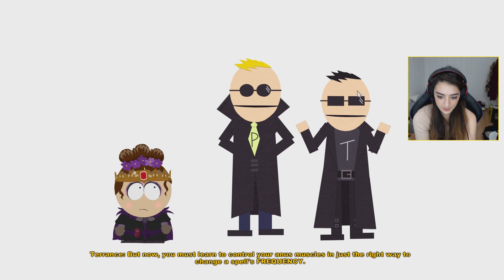DIRE AIDS?!?! - South Park: The Stick of Truth Playthrough - Part 8